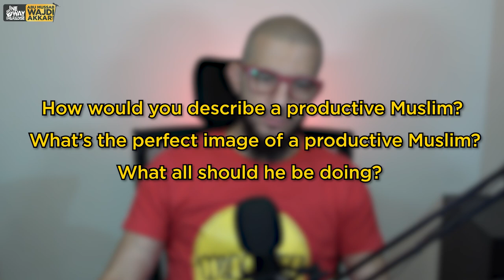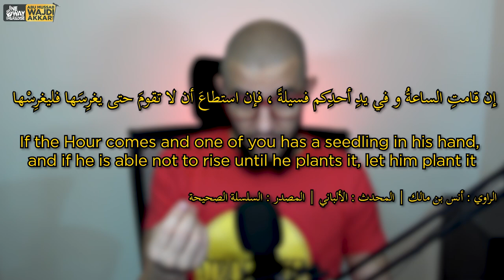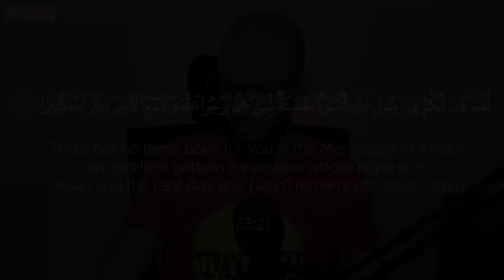Productivity, the Finest Examples, Their Legacy | Clip | Abu Mussab Wajdi Akkari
How would you describe a productive Muslim? What’s the perfect image of a Productive Muslim? What should we be doing?

Clip from:
🎧 How to Be a Productive Muslim | Abu Mussab Wajdi Akkari | One Way To Podcast 🎧